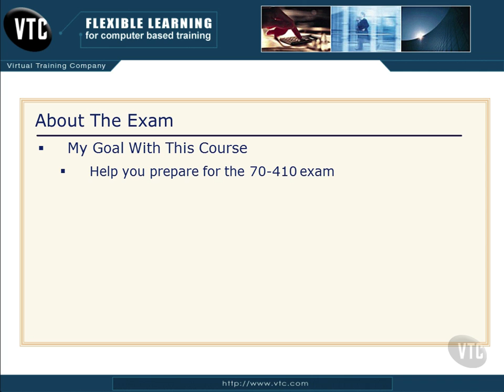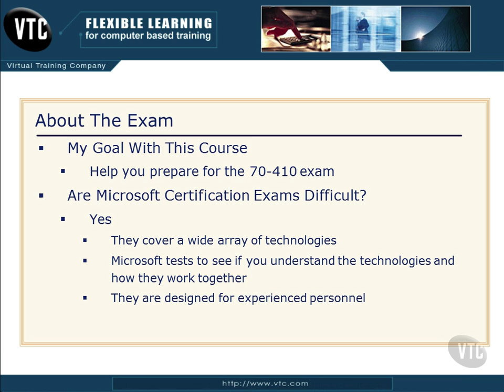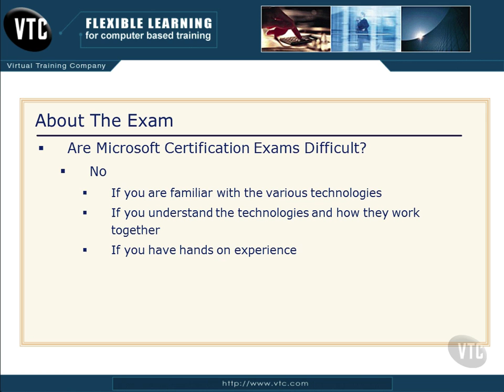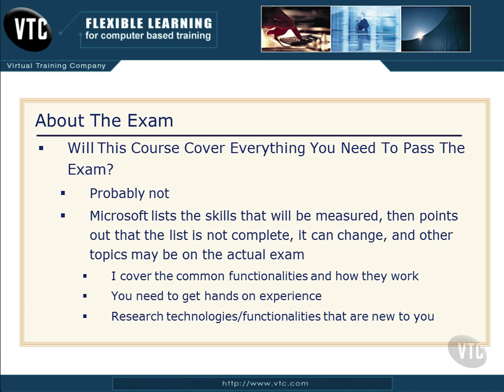6 About the Exam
VTC Installing and Configuring Windows Server 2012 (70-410)